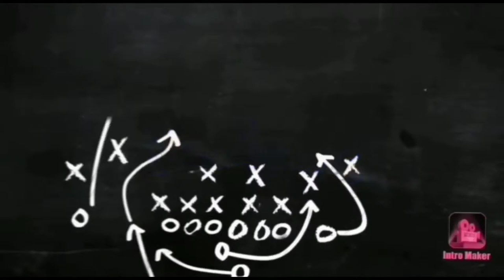Flat brush bottle Art|One brush bottle painting|easy and simple bottle painting|Mirzas world EP 180